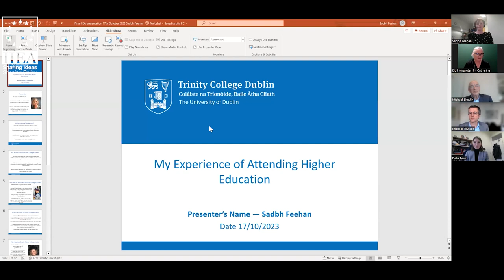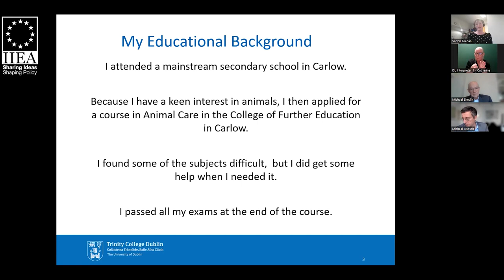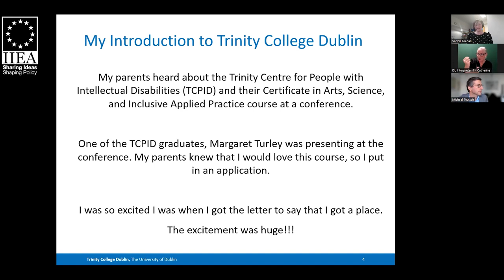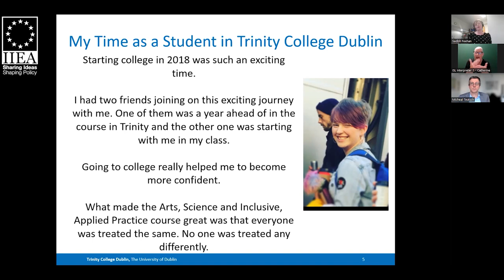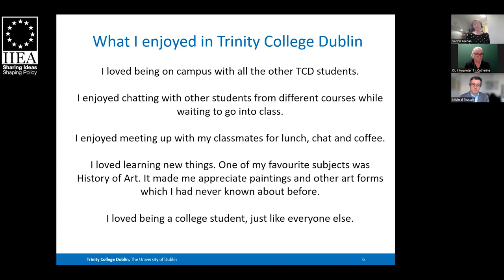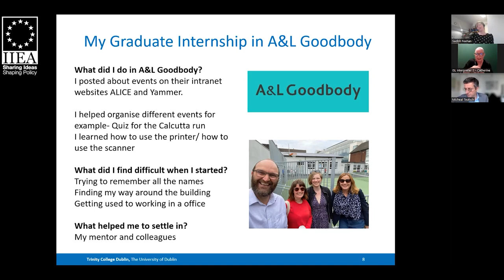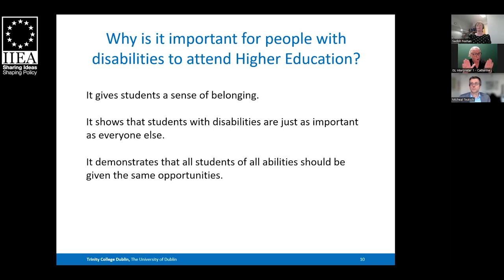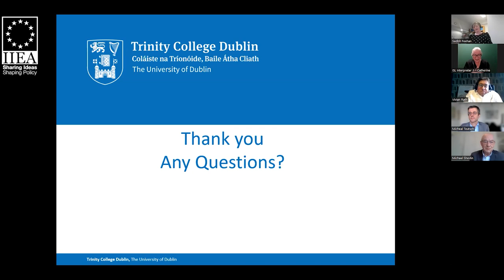Access to Education for Persons with Disabilities in Europe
Launched in 2023, the IIEA Disability Policy Programme explores Ireland’s obligations, strengths, and shortcomings in the area of disability policy. The programme has been designed in consultation with leading experts in the field of disability policy in Ireland and seeks to explore and understand the lived experience of persons with disabilities in Ireland and across Europe including in relation to fundamental rights, political participation, education, employment, and more.

The focus of this event is education, specifically persons with a disability right to education under UNCRPD Article 24, of which the EU is a party too. Speakers share their personal lived experience, insights, perspectives, and knowledge regarding the barriers to educational access and the pathways to education being created. Speakers also share their thoughts on what policymakers and the education system in Europe should do to support greater inclusivity for persons with disabilities within all parts of our education system.

About the Speakers:

Keynote Address:

Sadbh Feehan is a graduate of the Trinity Centre for People with Intellectual Disabilities (TCPID) in the School of Education, Trinity College Dublin. Sadbh graduated from Trinity College Dublin with a Certificate in Arts, Science, and Inclusive Applied Practice in June 2020. She completed a graduate internship in A&L Goodbody where she worked until July 2022. Sadbh began working as a graduate intern in the TCPID in September 2022 and was offered a permanent contract there in June 2023.  Sadbh is a constant advocate for people with disabilities and has presented at a number of high-profile conferences and events, including most recently at a conference in Salzburg, Austria.

Panelists:

Delia Ferri is a Professor of Law at Maynooth University (MU) School of Law and Criminology and Co-Director of the MU Assisting Living & Learning (ALL) Institute. Prof. Ferri is also affiliated researcher at the DIRPOLIS Institute of Scuola Superiore Sant’Anna (Italy) within the research cluster on disability, and a fellow at the Burton Blatt Institute of Syracuse University (USA). She is a senior member of the European Disability Expertise network funded by the European Commission, and, since June 2023, a member of the Scientific Committee of the EU Fundamental Rights Agency.

Michael Shevlin is Professor in Inclusive Education and Director of the Trinity Centre for People with Intellectual Disabilities in Trinity College Dublin. His teaching and research have focused on facilitating the inclusion of children and young people with special educational needs within mainstream schools, promoting the voice of marginalised people within decision making processes that affect their lives, and addressing access issues for young people with disabilities within compulsory and higher education. As Director of the Trinity Centre for People with Intellectual Disabilities, he manages the delivery of an accredited education into employment transition programme for young people with intellectual disabilities.

Michael Teutsch is Head of Unit, Schools and Multilingualism, in the European Commission’s Directorate General for Education, Youth, Sport and Culture (DG EAC). The unit is a policy and programme unit contributing to the building of a European Education Area. He joined the European Commission in 2001, where he worked on labour mobility issues in the Commission’s Directorate General for Employment, Social Affairs and Inclusion (DG EMPL). Before that, he worked in the German Federal Ministry of Labour and Social Affairs, and in research projects in Germany and Italy on the European structural funds, and on transport and environment policy.